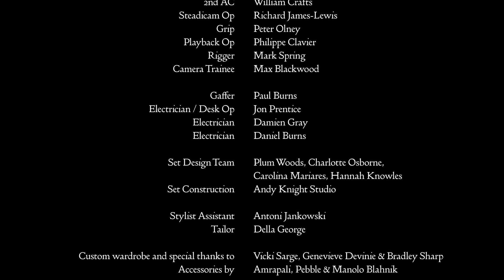Hercules & Love Affair & ANOHNI - One (Official Video)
Official video for One by Hercules & Love Affair & ANOHNI.  New album 'In Amber' - Out now

A film by Tim Walker
Co Director - Emma Dalzell-Khan
Creative Direction - Augusto Cascales
Set Design  - Shona Heath
Fashion Stylist  - Gerry O’Kane
Hair / Wig Creation - Pablo Kümin
Starring  - Salvia & Lewis Walker
Choreography - Lewis Walker
ONE – Written & Composed by Andrew Butler and ANOHNI
Voice – ANOHNI
Drums – Budgie
All other instruments – Andrew Butler
Drums recorded by Michael Ungerer at Blackbird Studios Berlin
Producer - Susannah Phillips
DOP - Jeremy Valender
1st AD - Carla Kaempfer
1st AC  - Barney Batchelor
2nd AC - William Crafts
Steadicam Op - Richard James-Lewis
Grip - Peter Olney
Playback Op  - Philippe Clavier
Rigger - Mark Spring
Camera Trainee - Max Blackwood
Gaffer - Paul Burns
Electrician / Desk Op - Jon Prentice
Electrician  - Damien Gray
Electrician - Daniel Burns
Set Design Team Plum Woods, Charlotte Osborne, Carolina Mariares, Hannah Knowles Set Construction Andy Knight Studio
Stylist Assistant - Antoni Jankowski
Tailor - Della George
Custom wardrobe and special thanks to Vicki Sarge, Genevieve Devinie & Bradley Sharpe
Accessories by Amrapali, Pebble & Manolo Blahnik
Hair Assistant - Tsuyoshi Tamai
SFX Make-Up - Sophie Gia Moore
MUA Assistant - Tina Kharti

Production Manager - Laura Heilanen
Editor - Tom Chick
Post / Colour - Grade Coffee & TV
Colourist - Simona Cristea
Flame Artist - Callum Wellby
SFX - Dizzy Zebra
Production - Truro Productions

Big Sky Studios
Panavision
Cinelab
Thom Godsil
BMG